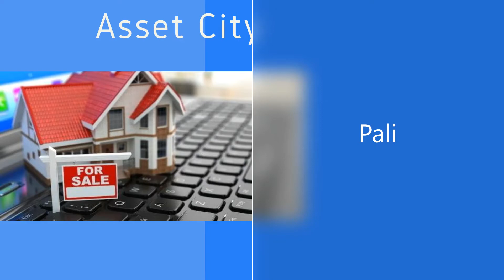City Union Bank Auction of Plot at Gadhwara, Pali